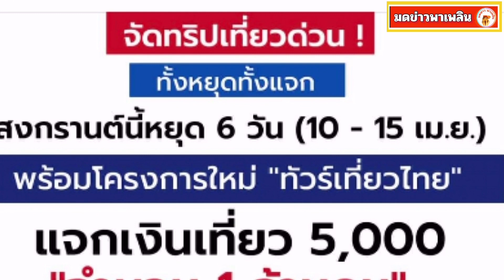เฮทั้งประเทศ แจก 5,000 ให้เที่ยวสงกรานต์ หยุด6 วันรวด